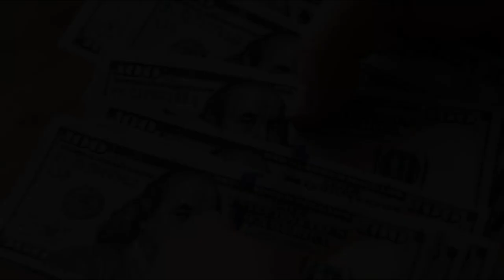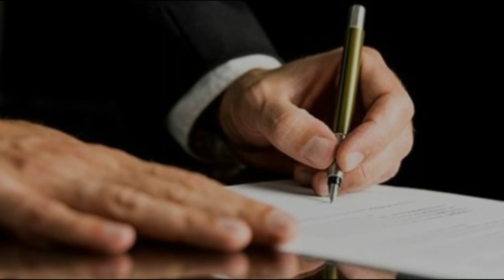Հատ-հատ պատասխան եք տալու․ Հայ ժողովուրդը ցնծության մեջ է․Տեսեք ում ԱԱԾ-ն ձերբակալեց ՏԵՍԱՆՅՈՒԹ